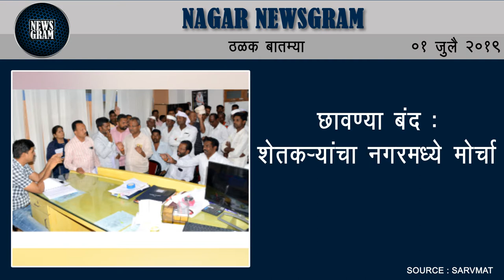छावण्या बंद: शेतकर्‍यांचा नगरमध्ये मोर्चा | Nagar News | 1 July 2019